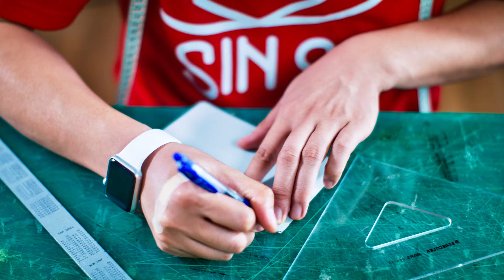【免許証入れ】栃木レザーとブライドルレザーで免許証入れをひたすら寡黙に作った。【レザークラフト】【ハンドメイド】【作り方】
今回は、ただひたすらに「免許証入れ」を作ってみました。
普段作っている名刺入れをカスタムして仕上げました。

新進Tシャツ販売スタートしました！
新進夏Tシャツはこちらからご覧いただけます。

　　　　　　【急募！web関連＆商品製作スタッフ！】

ご質問して下さった方で動画内でご紹介させていた方に「Dr,ムラキオリジナルクリアファイル」をプレゼント！

＿＿＿＿＊ZOOM販売はじめました！＊＿＿＿＿
【zoomご相談】&【ご来店ご予約】
ご予約フォームはこちらです。

＿＿＿【マルイ6店舗にて新進工房のお財布取り扱いスタート！】＿＿＿
☆期間は2月18日～4月17日☆

☆北千住マルイ☆
〒120-8501
東京都足立区千住3-92
2F レディスファッショングッズ

☆町田マルイ☆
〒194-0013
東京都町田市原町田6-1-6
2F ザッカセレクトバイマルイ

☆マルイファミリー志木☆
〒353-0004
埼玉県志木市本町5-26-1
3F ザッカセレクトバイマルイ

☆神戸マルイ☆
〒650-0021
兵庫県神戸市中央区三宮町1-7-2
1F ザッカセレクトバイマルイ

☆柏モディ☆
〒277-0005千葉県柏市柏1-2-26
1F ザッカセレクトバイマルイ

☆池袋マルイ☆
〒171-0021
東京都豊島区西池袋3-28-13
1F レディスファッショングッズ
新進工房のコンパクトサイズのお財布やマスクケースの実物を手に取って頂け、その場ですぐにご購入頂けます！
お近くにお越しの際はぜひ、お立ちより下さいませ♪

＿＿＿＿＿【急募！事務の正社員！】＿＿＿＿＿
エンゲージの方に詳しく掲載いたしております！！

180cmレザー#ガンダム